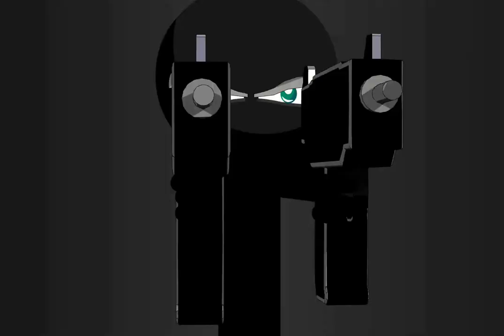Castle Series - Castle II (Better Audio)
Fixed the low quality audio from the original.

Castle II made by Oscar Johannson. NOT me.